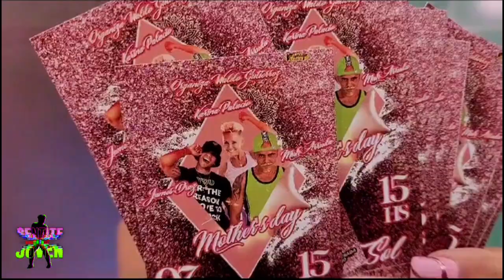ENTRENAMOS BRAZOS, ABDOMEN Y PIERNAS - FITNESS 💯%